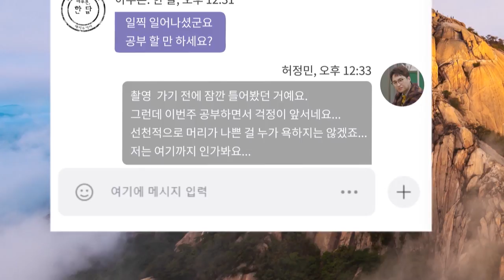Jungmin had a slump before taking the test [Happy Together/2020.03.19]